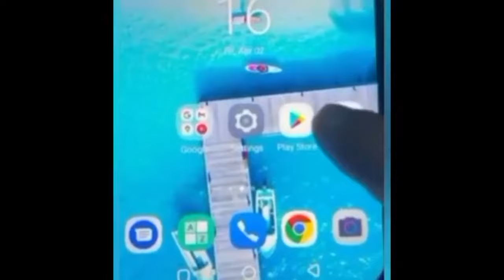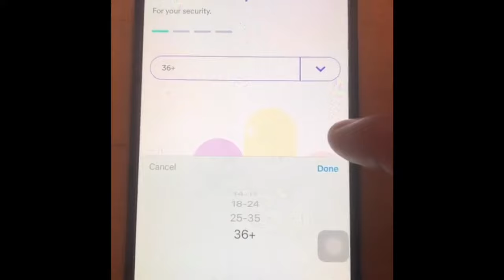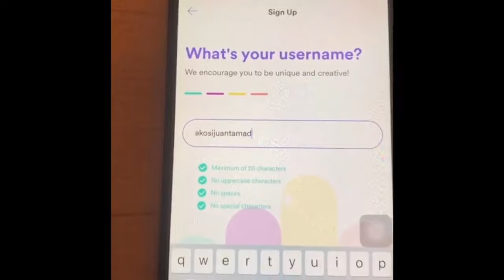How to download KUMU